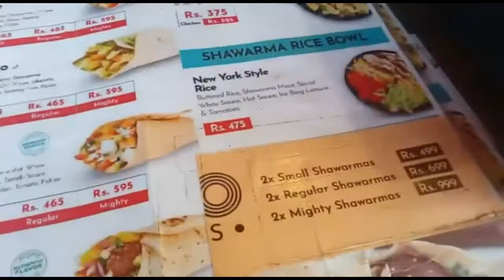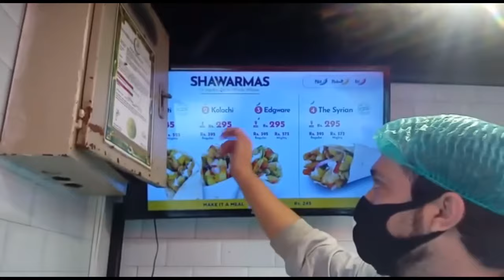FOOD VLOG - PITA The Shawarma Revolution - Saheed-e-Millat Road - Shahbaz Bhatti Vlogs (SBV)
Also share my video if you liked it.